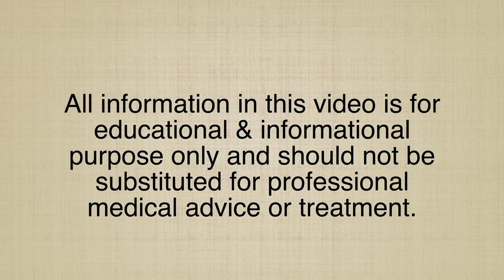BURNS II Homeopathic remedies with Symptoms